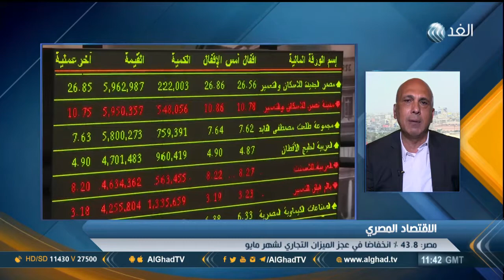أسباب سماح البورصة المصرية بتحويل عائد بيع شهادات الإيداع الدولية بالدولار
مجدي صبحي، نائب مدير مركز الأهرام للدراسات السياسية و الاستراتيجية، مع الإعلامي محمود عبد الصمد، والحديث عن البورصة المصرية